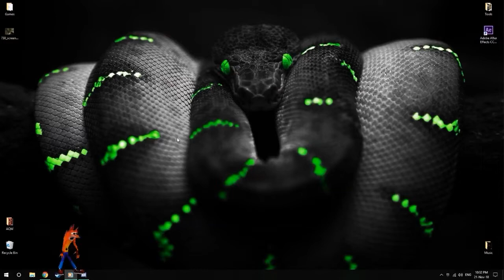Fortnite Funny Random Moments with Ryan! - ft. Ryan the BEST Fortnite player!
Hope you enjoyed this little unknown Random montage from me :)

+rep +rep +rep